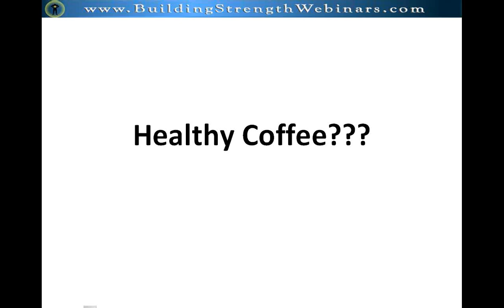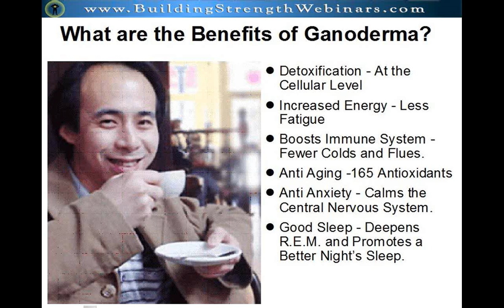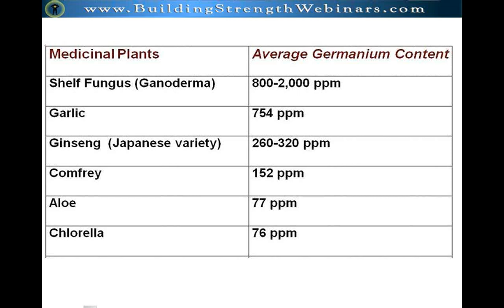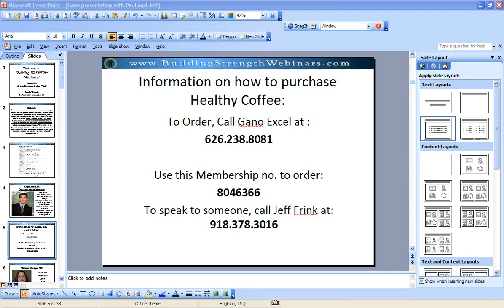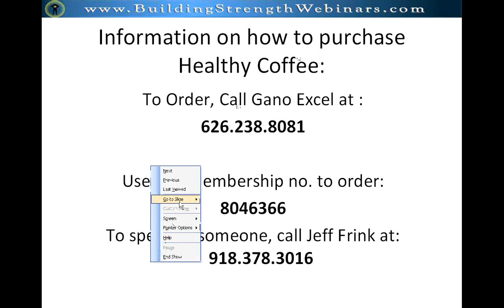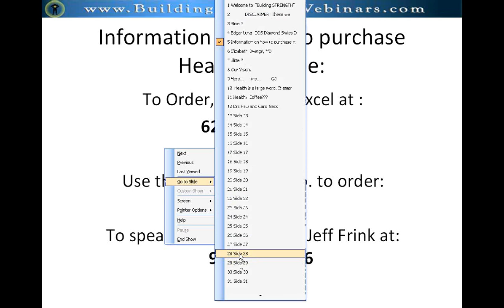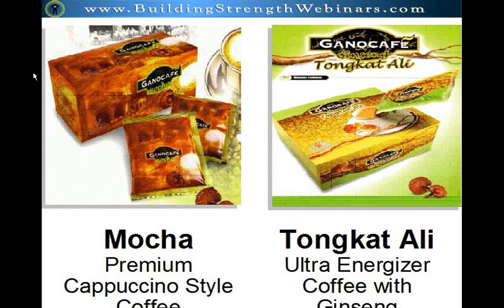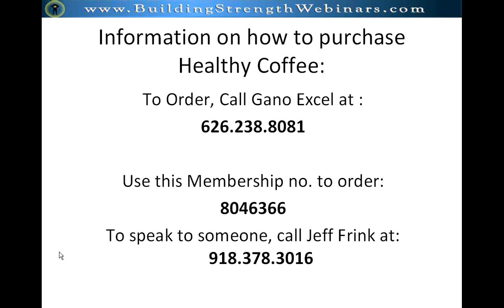Healthy Coffee and the Red Mushroom with Paul & Carol Beck